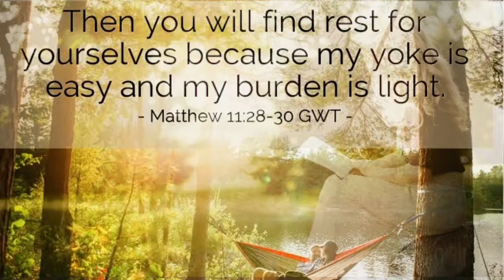BEHOLD I MAKE ALL THINGS NEW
Prophet Zechariah Odusanya aka global testimony